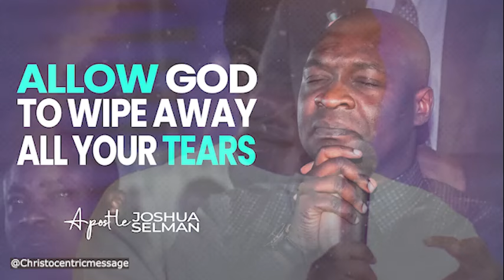IT'S TIME FOR MY CUP TO RUN OVER - APOSTLE JOSHUA SELMAN